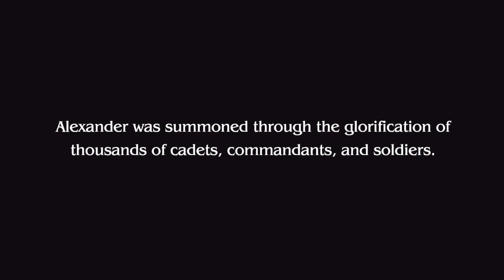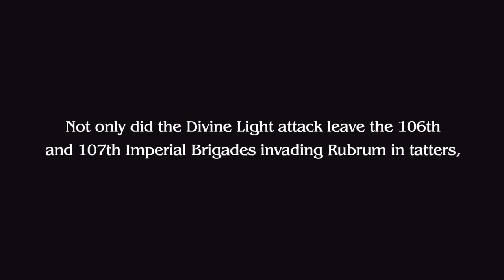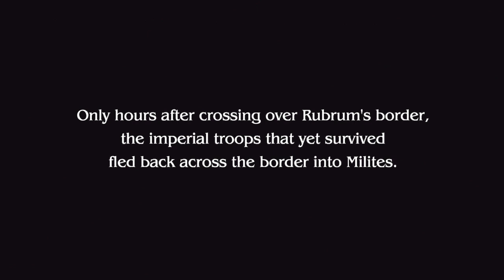Lets Play Final Fantasy Type 0 HD Part 15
Game didnt record part of a cutscene where ace starts singing as PlayStation blocks it for some reason